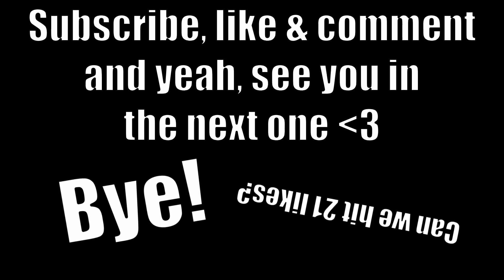Noob vs Pro vs Hacker [Roblox Piggy Edition]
Noob vs Pro vs Hacker in Piggy! | Roblox